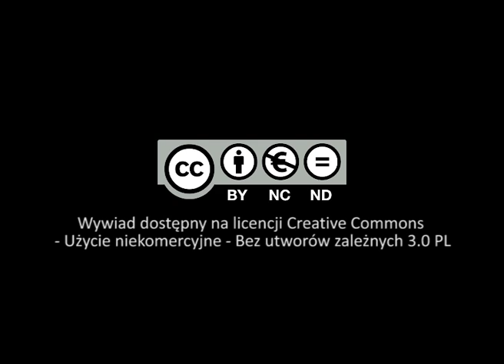O tym dlaczego młodzież kochała Jana Pawła II... (bp Zygmunt Zimowski)